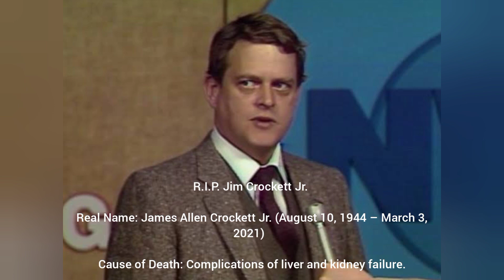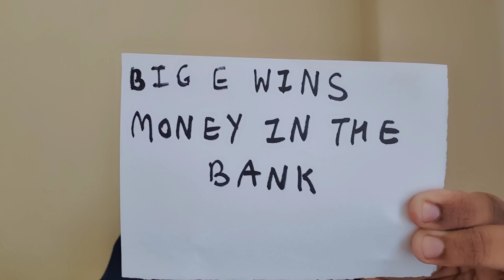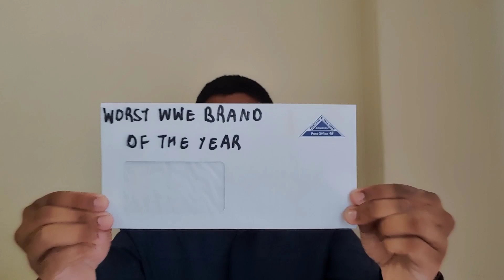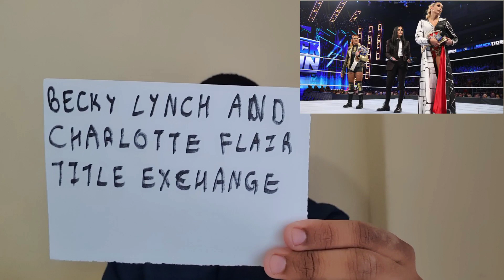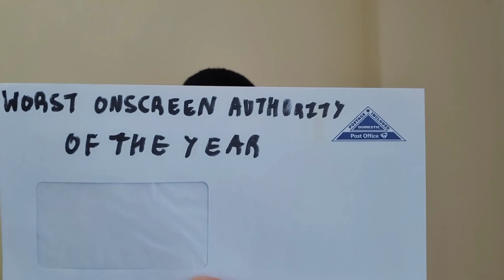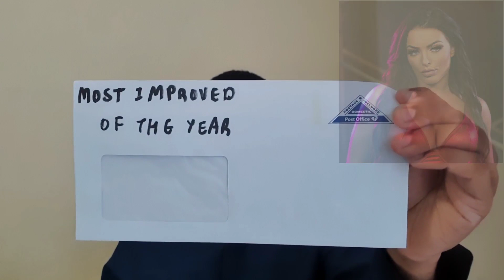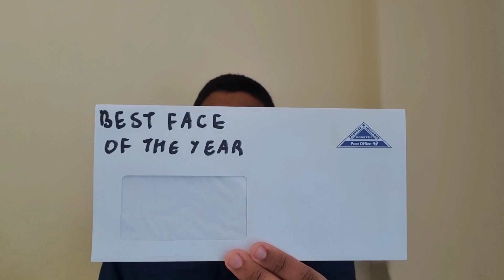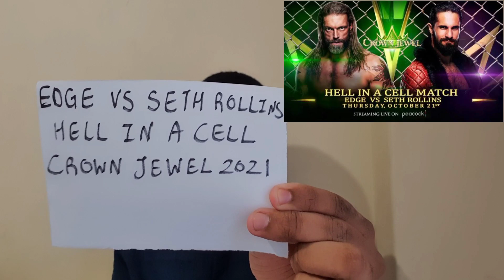5th Annual Pro Wrestling Central Awards for 2021